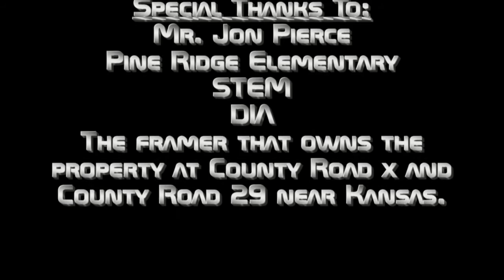Pine Ridge Elementary School Weather Balloon Project